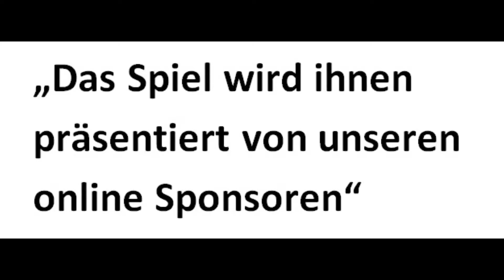Jugend-Pfingstturnier 2015 C-Junioren GP FC Karnap 07/27 - BV Altenessen 06 Teil 1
Jugend-Pfingstturnier 2015
C-Junioren Gruppe A 1.Spieltag
FC Karnap 07/27 - BV Altenessen 06 am 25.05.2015